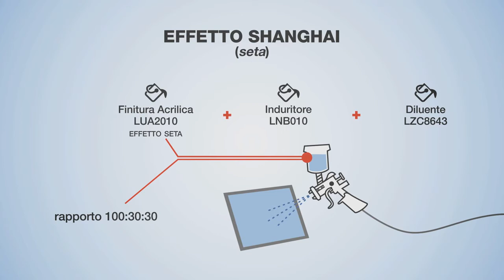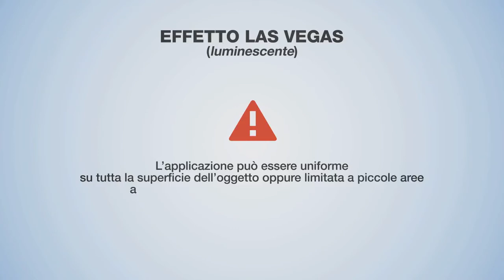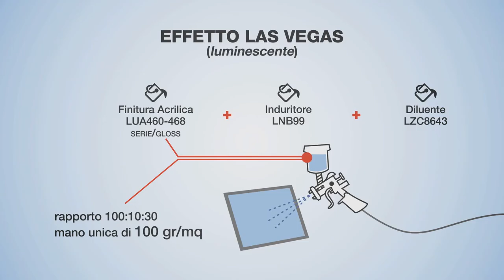Milesi vernici per legno effetti speciali LAS VEGAS & SHANGHAI